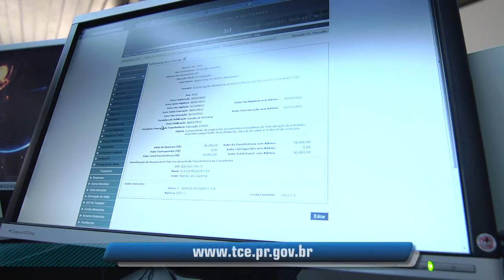TCE: TECNOLOGIA E CAPACITAÇÃO | Minuto TCE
Para tornar mais eficaz e eficiente a fiscalização de recursos que, em 2013, montam o valor de R$ 55 bilhões, o Tribunal de Contas do Paraná tem investido no avanço tecnológico e na capacitação dos próprios servidores e de gestores dos órgãos e entes fiscalizados.